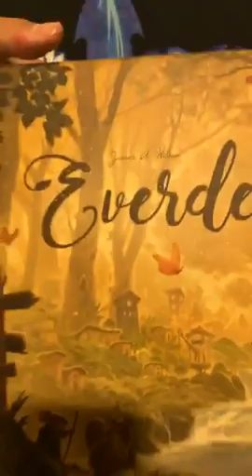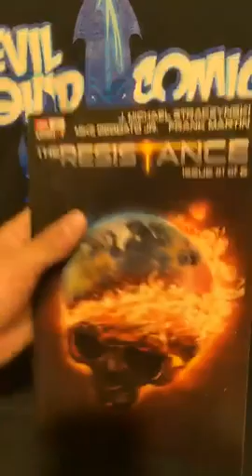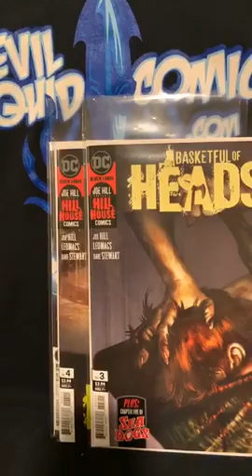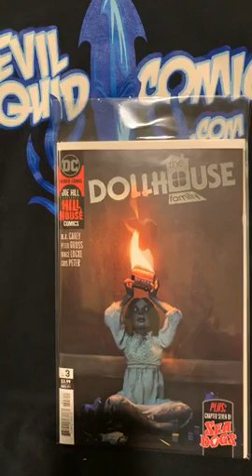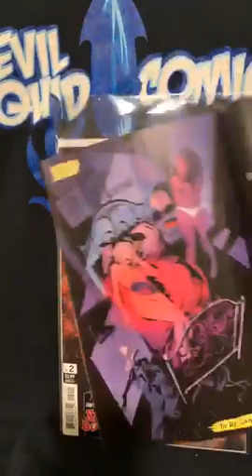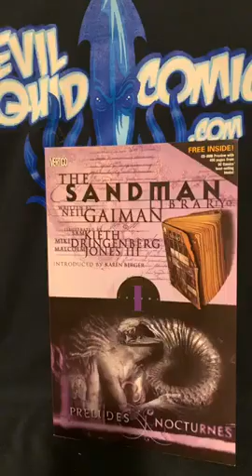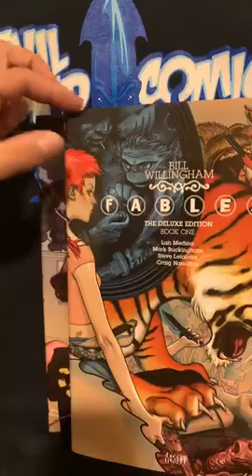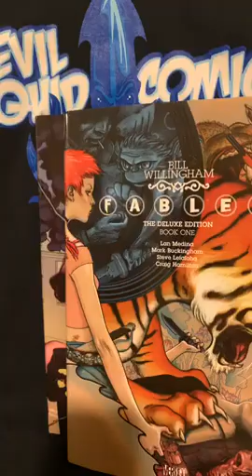Episode 8, Volume 2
Hill House Comics (Plunge, Basketful of Heads, etc), Sandman, Outpost Zero, Sweet Tooth, Sandman, Fables